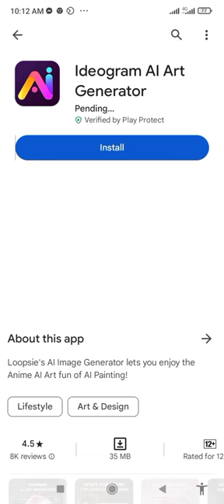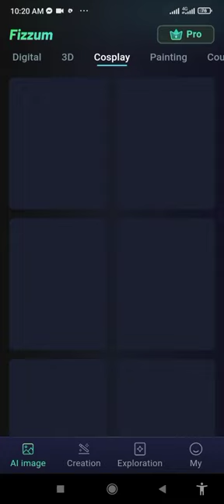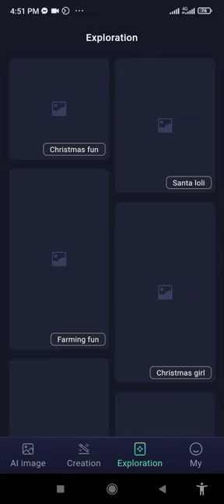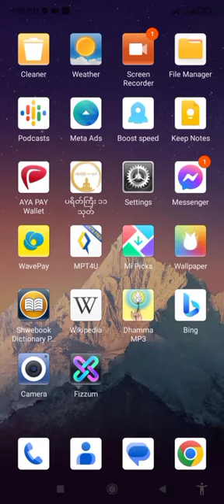How to turn photos into AI animations?